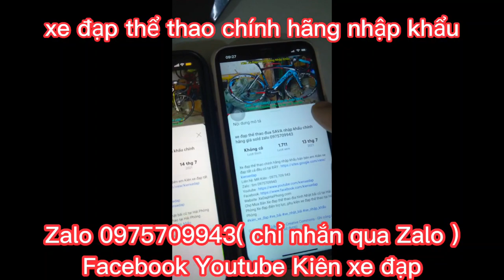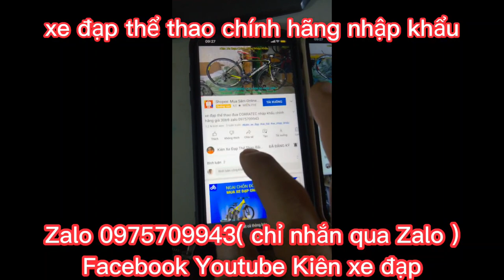Xe Địa Hình GIANT ATX830s nhập khẩu chính hãng giá ĐÃ BÁN Zalo 0975709943